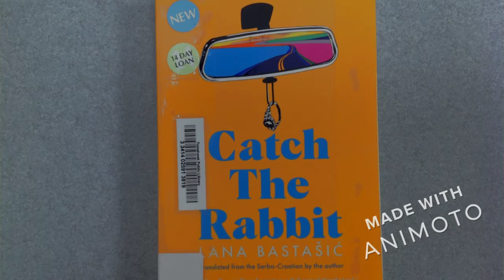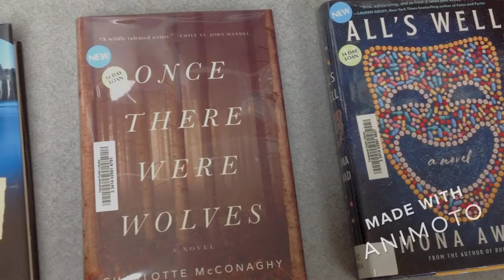New Fiction Early August 2021